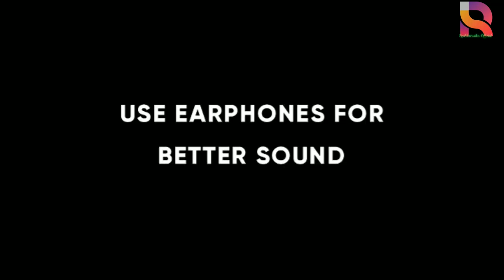NEW SANTHALI VEDIO JODAPOKHURI DOSON 2021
camera :-KK marndi
edit :-KN Soren